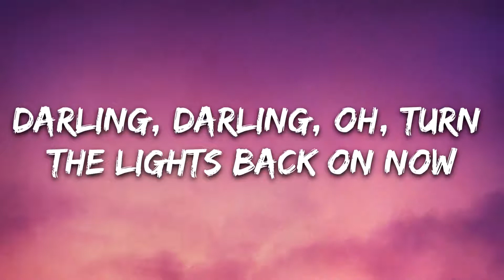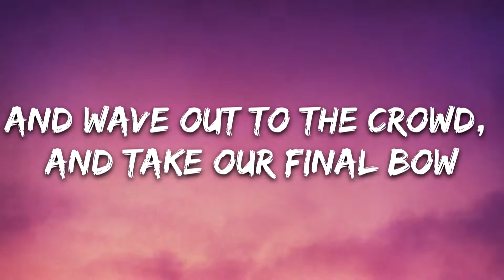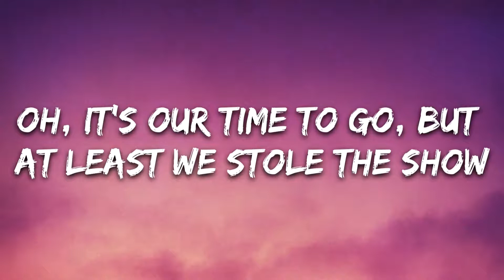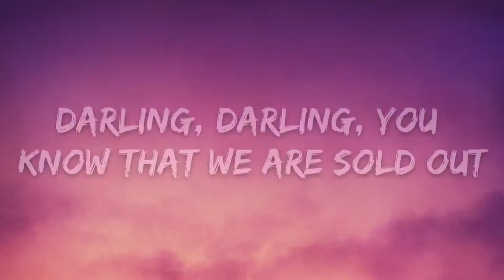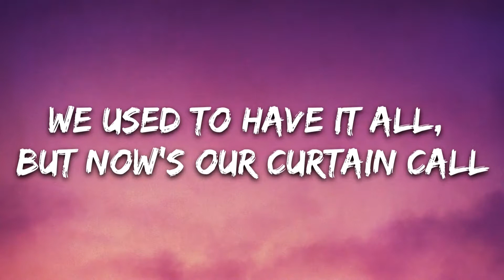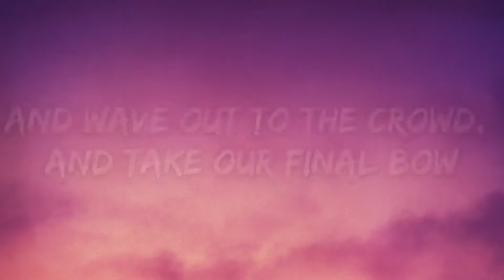Kygo - Stole The Show (Lyrics) feat. Parson James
🎤 Lyrics: Kygo - Stole The Show feat. Parson James

[Verse 1: Parson James]
Darling, darling, oh, turn the lights back on now
We're watching, watching as the credits all roll down
And crying, crying, you know we're playing to a full house, house

[Pre-Chorus 1: Parson James]
No heroes, villains, one to blame
While wilted roses fill the stage
And the thrill, the thrill is gone
Our debut was a masterpiece
But in the end, for you and me
Oh, the show, it can't go on

[Chorus: Parson James]
We used to have it all, but now's our curtain call
So hold for the applause, oh
And wave out to the crowd, and take our final bow
Oh, it's our time to go, but at least we stole the show
Least we stole the show

[Verse 2: Parson James]
Darling, darling, you know that we are sold out
And kisses fading, but the band plays on now
So we're crying, crying, so let the velvet roll down, down

[Pre-Chorus 2: Parson James]
Our lines, we read so perfectly
But the show, it can't go on, no

[Chorus: Parson James]
At least we stole the show